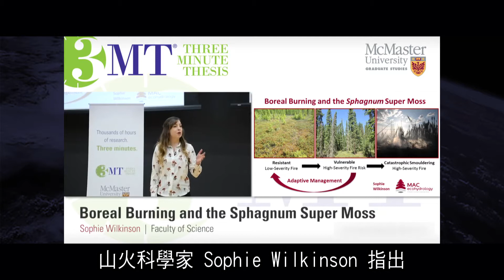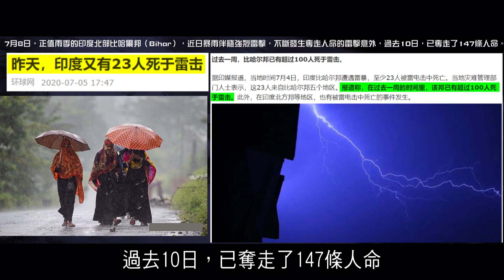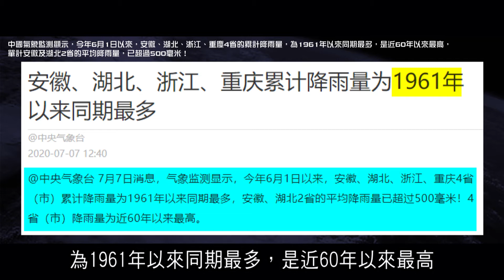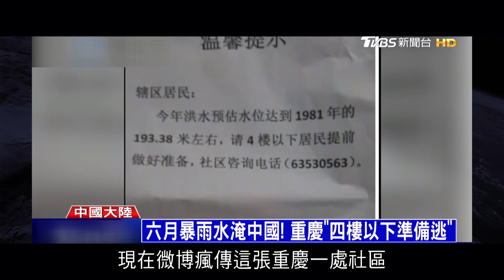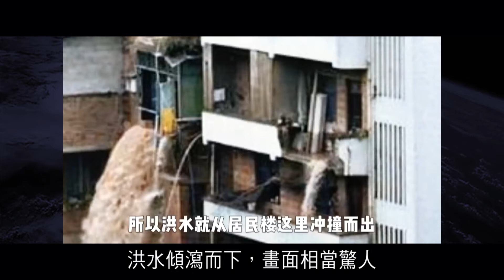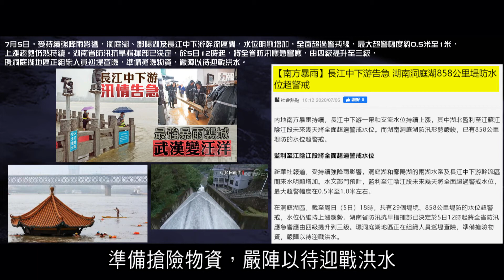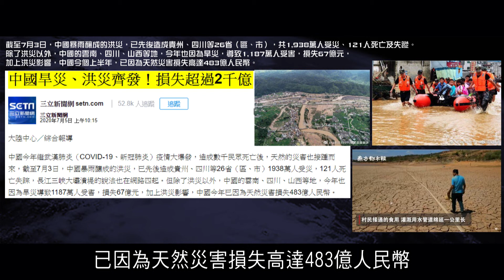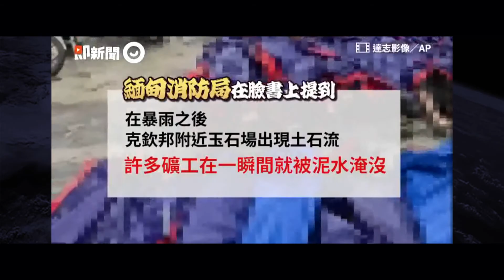時事追擊:2020年6月及7月反常天氣